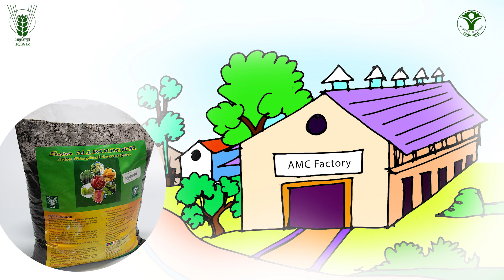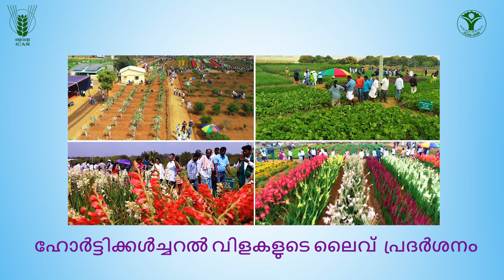NHF promo Malyalam